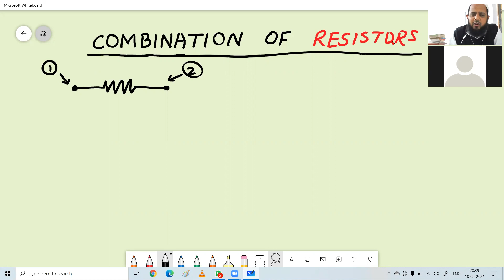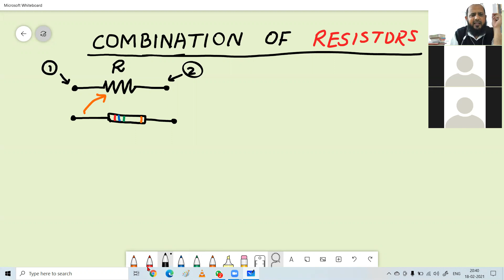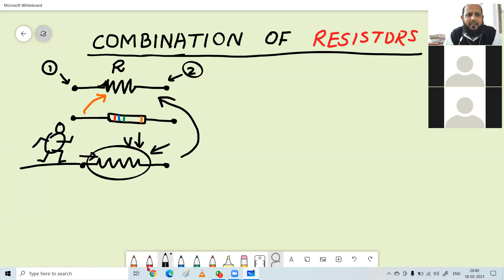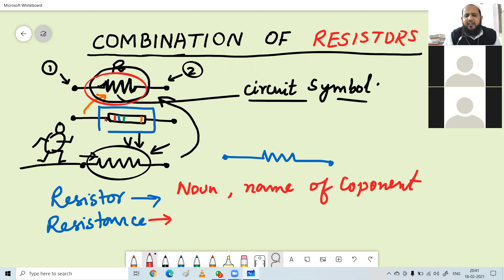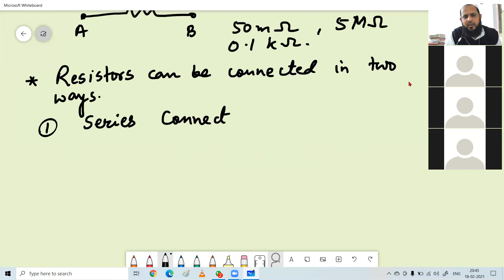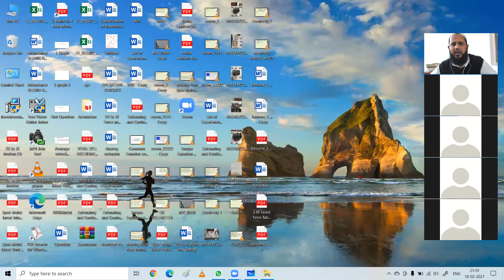Series & Parallel Connections of Resistors (AMU/JMI XI/Dip. Engg. Entrance Test Online Classes)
XI/Dip. in Engg. Entrance online Classes
for AMU, Aligarh and JMI, New Delhi